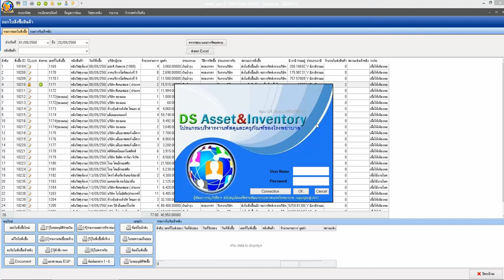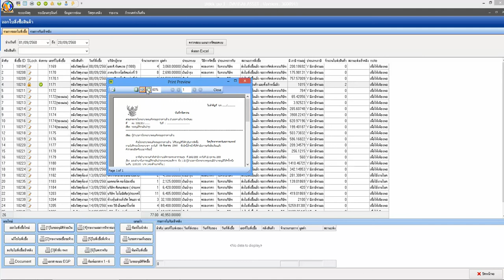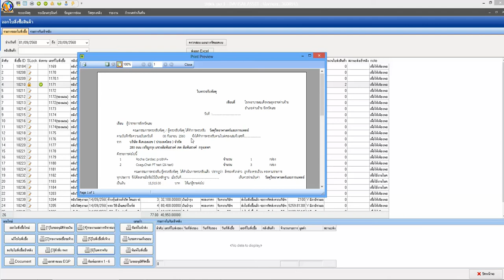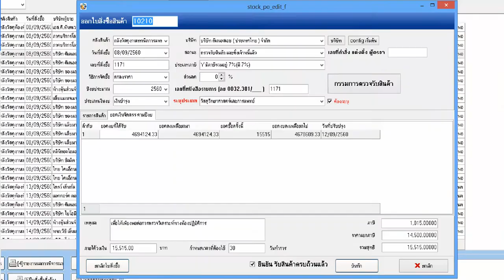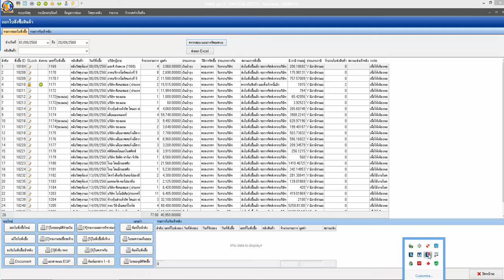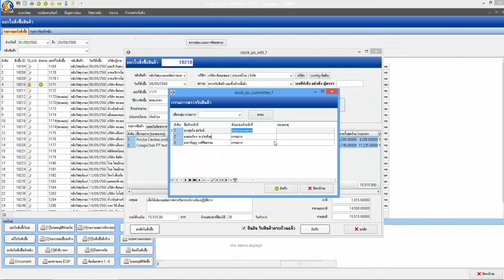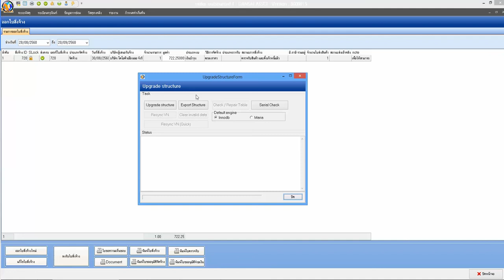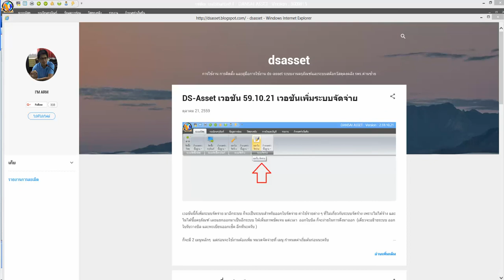DS-Asset เวอชัน 600915 เพิ่มปุ่มพิมพ์เอกสาร ระเบียบพัสดุใหม่ปี 2561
วันนี้มาริวิว เวอชัน DS-Asset  600915  ว่ามีปรับปรุงอะไรบ้างนะครับ